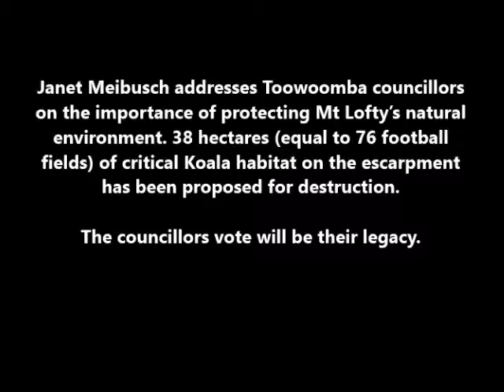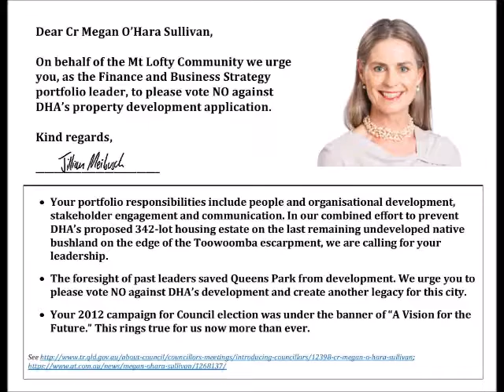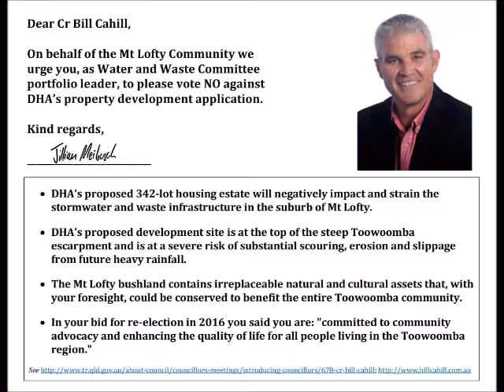Saving Mt Lofty 01 Janet Meibusch